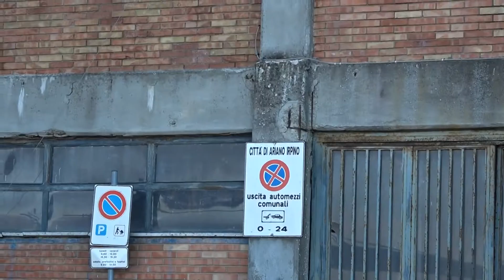Una cittadella della solidarietà al posto dell’ex mercato coperto di Ariano